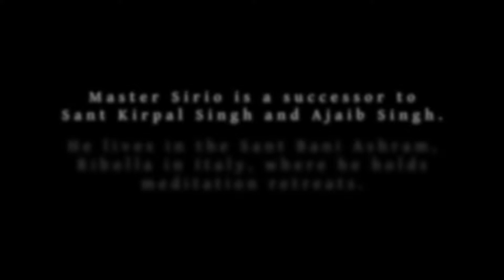Right attitude to attend a spiritual retreat | Spiritual jewels | Satsang | Satguru Sirio ji ENG-ITA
ENGLISH - ITALIANO
Q&A Satsang with Satguru Sirio ji during an intense spiritual retreat in the Sant Bani Ashram in Italy
Q: "What is the right attitude to attend a spiritual retreat?"
During His answer the Master also explains in details what are the three spiritual jewels on the Path of the Masters, Surat Shabd Yoga or Sant Mat. These are: Satguru, Satsang, Sangat.